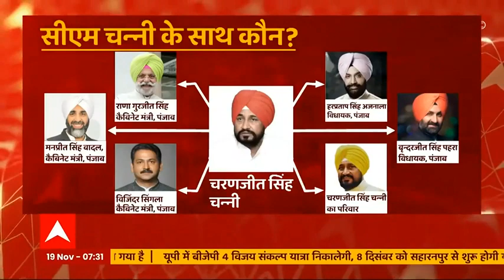करतारपुर में दर्शन को लेकर राजनीति की जंग छिड़ी हुई है | Hindi News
आज प्रकाश पर्व है। गुरुद्वारे सजे हुए हैं। कार्तिक मास की पूर्णिमा के दिन ही सिख पंथ के पहले गुरु नानक देव जी का जन्म हुआ था। गुरु नानक देव ने लोगों को प्रेम, एकता, समानता, और एक ईश्वर का संदेश दिया था। गुरु पर्व से ठीक पहले गुरु नानक देव जी से जुड़ा अहम स्थान दरबार साहिब
गुरुद्वारे के लिए बना करतारपुर कॉरिडोर
खुल गया है। लेकिन करतारपुर में दर्शन को लेकर राजनीति की जंग छिड़ी हुई है। देखिए ये रिपोर्ट ...